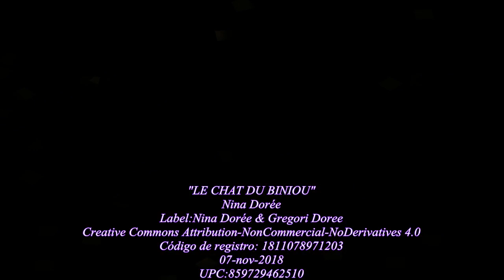Le Biniou du chat - Nina Dorée ( and dad )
"Le Biniou du Chat  " ( composed by Nina and Greg )
Nina Dorée
Label:Nina Dorée & Gregori Doree
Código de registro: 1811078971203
07-nov-2018
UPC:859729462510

Lyrics :

Encore une fois ton chat s est retrouve chez moi
C est toujours comme ca quand je joue du biniou
J'suis alergique , je peux pas jouer avec lui ,
Meme si il me regarde avec ses yeux d'amour ,
C'est pas le biniou du chat , c 'est le chat du biniou
Qu est ce que je peux faire ?
Reste si tu veux..
Car tu es mon seul public
Et quand j'ai joue dans mon premier fest-noz ,
le chat s etait planque dans l ampli de tonton Roger ,
les poils de chat volaient partout , mes yeux mon nez etaient fontaine ,
Les gens se sont dit , elle sent vraiment la musique ,
Pas de doute , c'est une artiste !
En fait j'avais juste une conjonctivite !
Du coup ,ils nous invitent a la fete de Saint yves ,
Le chat est la , le succes aussi ,
Hey , hey , ce chat me porte chance ,
quand il me regarde avec ses yeux d'amour .
Ses yeux d'amour , ses yeux d'amour ,
C est le chat du biniou ,
C'est pas le biniou du chat , c 'est pas le biniou du chat ,
Arrete ton char mon chat sinon je te ramene chez le voisin ,
Chez la tante Liliane !
T'es bien gentille tu m'donnes la baraka ,
mais les poils de chat cela me fait pleurer !
D'amour ,d'amour ,d'amour
D'amour ,d'amour ,d'amour ,
D'amour ,d'amour ,d'amour
D'amour ,
Et un jour en ballade , j'ai perdu mon chat ,
Pour me consoler , j'ai joue du biniou ,
Mon chat l'a entendu , il est revenu ,
Hey , ce chat me porte chance ,
C'est le chat du biniou , ses yeux d'amour ,
ses yeux d'amour ,
Ca m'etonnerait qu'un jour tu joue du biniou ,
Deja que tu me donnes des allergies..
Crois pas qu'en plus je vais donner des cours gratuit !